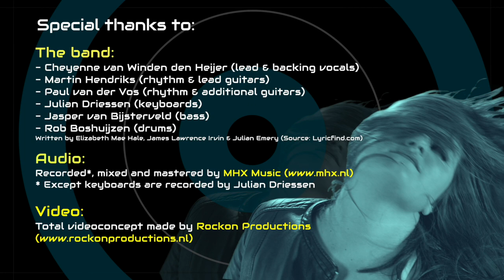Cheyenne - Rock Show - Offical Video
The band:
- Cheyenne van Winden den Heijer (lead & backing vocals)
- Martin Hendriks (rhythm & lead guitars)
- Paul van der Vos (rhythm & additional guitars)
- Julian Driessen (keyboards)
- Jasper van Bijsterveld (bass)
- Rob Boshuijzen (drums)
Written by Elizabeth Mae Hale, James Lawrence Irvin & Julian Emery (Source: Lyricfind.com)

* Except keyboards are recorded by Julian Driessen

Total videoconcept made by Rockon Productions

The actors:
Jayden Visser
Skye Visser
Lynn van Winden
Djayson van Schie
Fabienne schoonveld
Ivey Verbeek
Damiean Verbeek
Jessie Rook

Helping hands:
Michel van Winden
Patricia Schoonveld

Special thanks to Annely van Overheem
for providing the venue at Lindobeach

Do you like to see more?